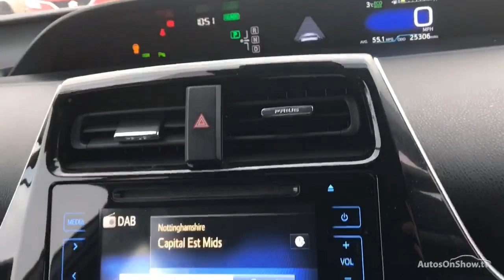FJ66ZWA TOYOTA PRIUS VVT-I EXCEL GREY 2016, TOYOTA RON BROOKS MANSFIELD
2016 TOYOTA PRIUS VVT-I EXCEL HATCHBACK PETROL/ELECTRIC, in GREY